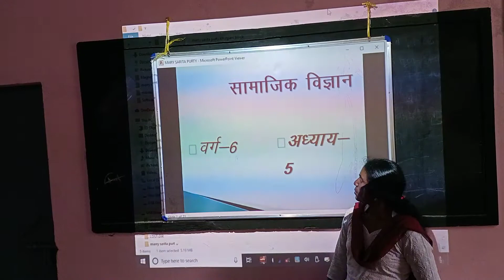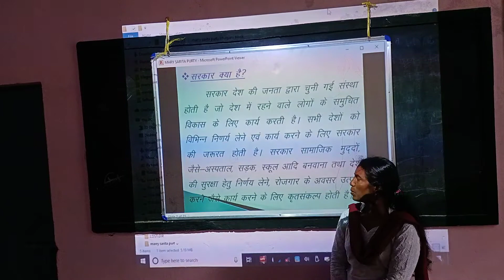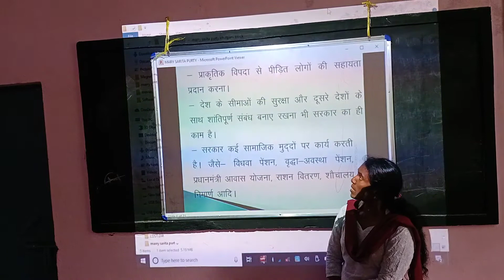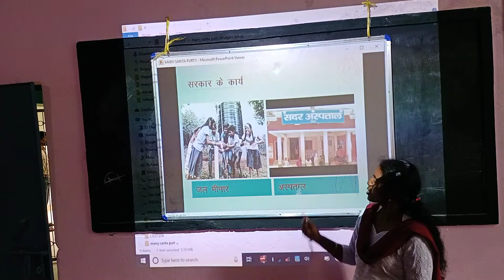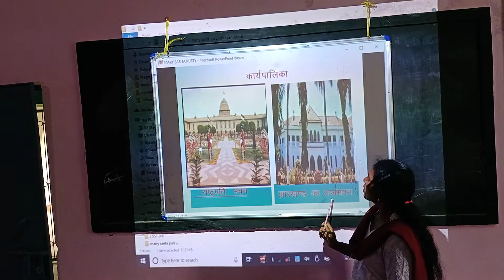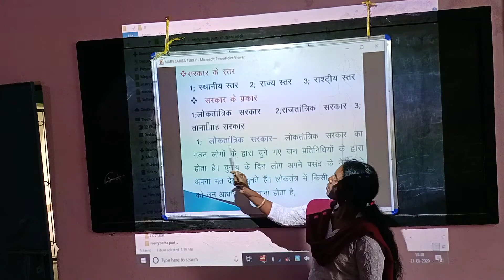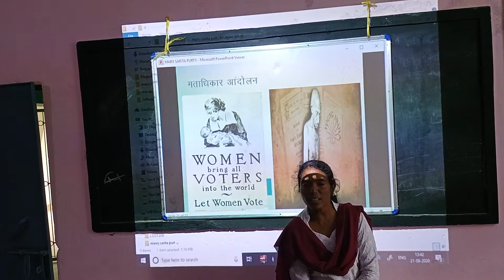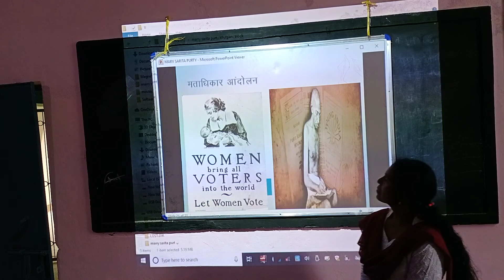GOVERNMENT (सरकार) | CHAPTER 5 | SOCIAL SCIENCE (CIVICS) | CLASS 6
Subject Specialist: MARRY SARITA PURTY.
Video Uploaded by: RESHMI TUBID.